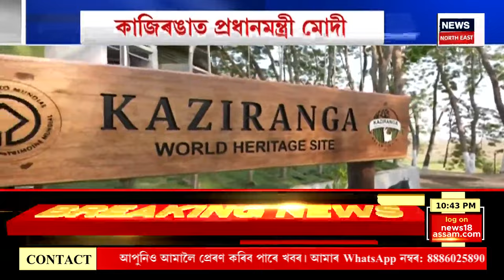PM Modi in Kaziranga National Park : কাজিৰঙাৰ পৰ্যটনলৈ নতুন দিগন্ত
PM Modi in Kaziranga National Park | কাজিৰঙাৰ পৰ্যটনলৈ নতুন দিগন্ত। পুৱাই প্ৰধানমন্ত্ৰী নৰেন্দ্ৰ মোদীয়ে ভ্ৰমণ কৰিলে বিশ্ব ঐতিহ্য ক্ষেত্ৰ কাজিৰঙা ৰাষ্ট্ৰীয় উদ্যান। হাতী ছাফাৰী, জীপ ছাফাৰীৰে ২ ঘণ্টা ৩৫ মিনিট সময় প্ৰধানমন্ত্ৰীৰ কাজিৰঙা চফৰ।